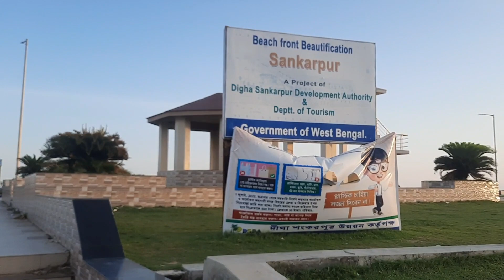लो जी शुरू हो गयी मौज मस्ती 💃🥰Shankarpur Beach Vlog/Hotel Nest Vandana Pareek Vlogs